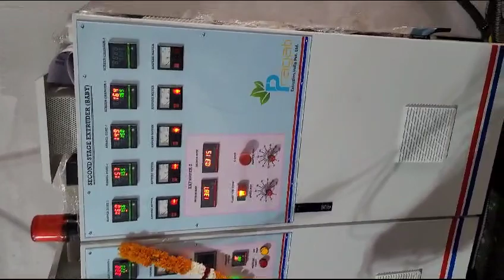PPCP NON WOVEN FABRIC RECYCLE